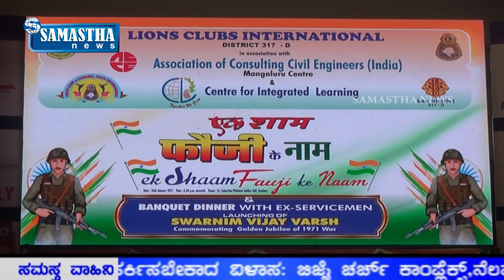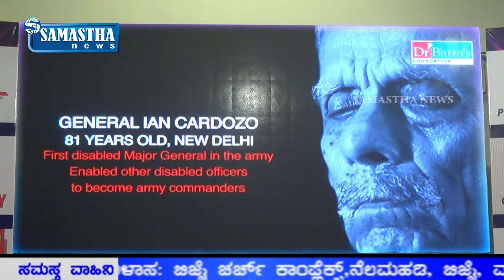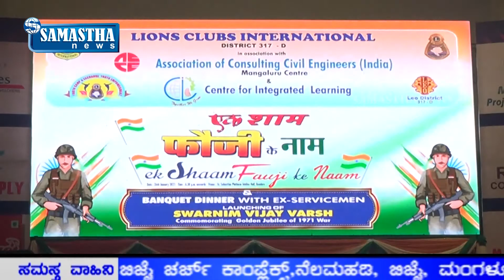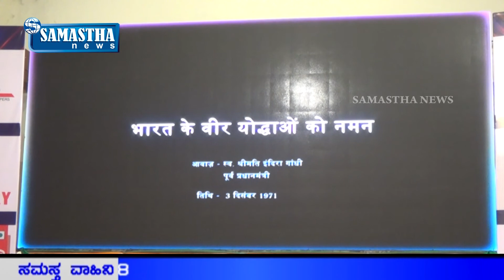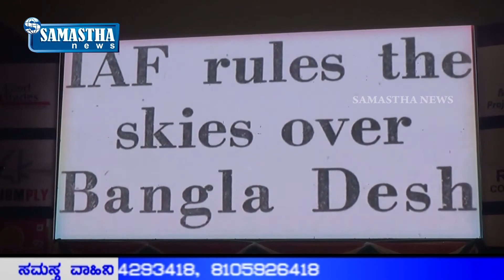SAMASTHA NEWS BY-Lions Clubs International District 317D:-EK SHAUM FAUJI KE NAAM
Lions Clubs International District 317D:-EK SHAUM FAUJI KE NAAM,,,ಲಯನ್ಸ್ ಕ್ಲಬ್ ಇಂಟರ್ ನ್ಯಾಷನಲ್ 317 ಡಿ ಇದರ ಆಶ್ರಯದಲ್ಲಿ ಸೈನಿಕರೊಂದಿಗೆ ಒಂದು ಸಂಜೆ ಕಾರ್ಯಕ್ರಮ